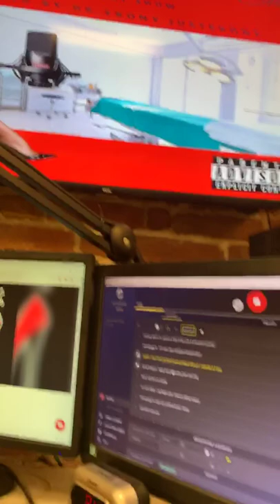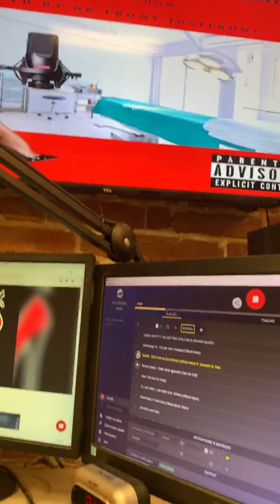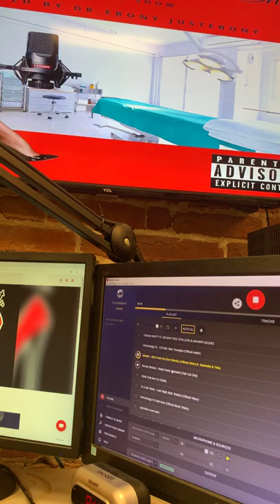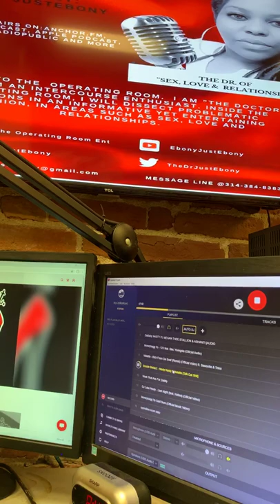Porn Watchers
What kind of porn do you watch?